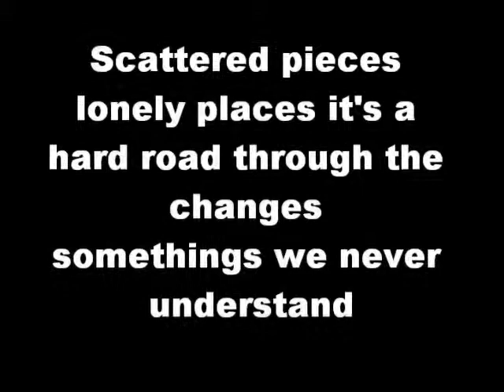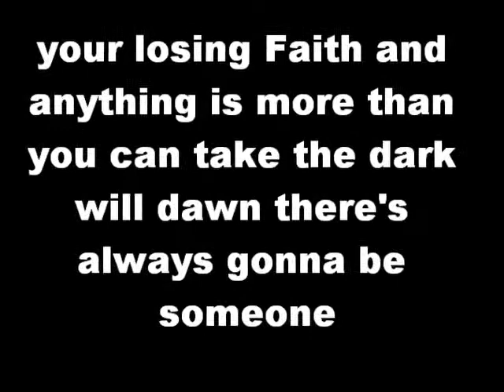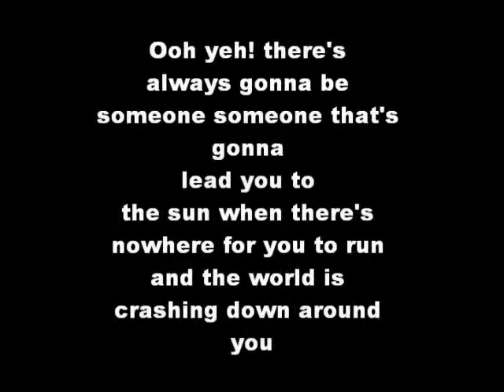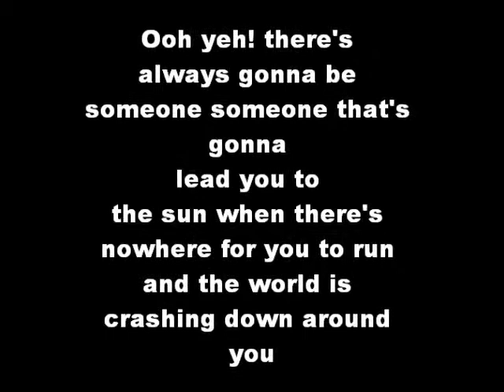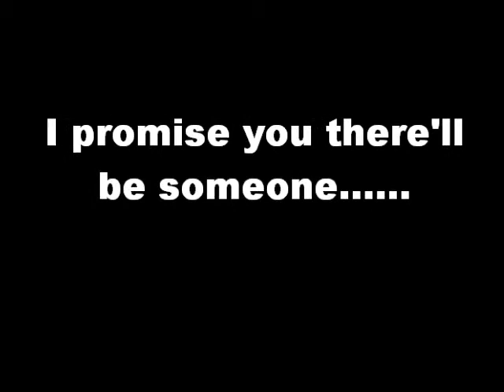Someone by Everfound ~lyrics~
a song written by the christian band Everfound